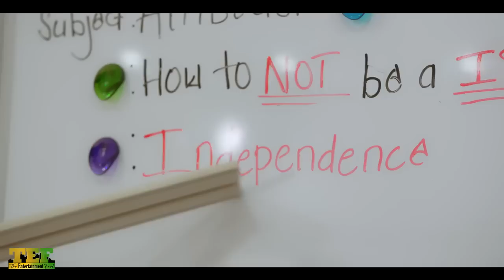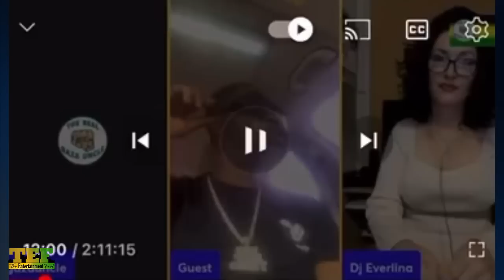Khago Woman Friend EXPOSE What He MADE Her Do For STUDIO Time! Madda Woman Says "Death At Boombox"